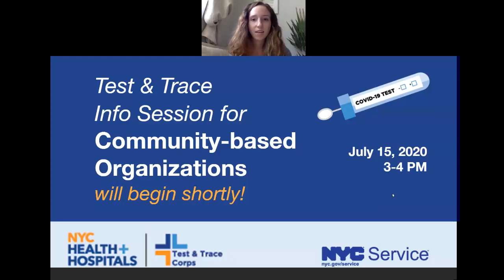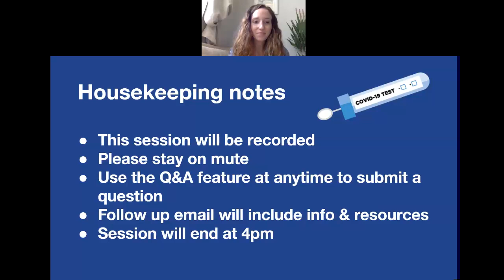Test & Trace Info Session for Community based Organizations 7/15/2020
Test & Trace Info Session for Community-based Organizations July 15th

Learn why testing for COVID-19 is important to re-opening the city and how your organization can become an advocate for the City's Test and Trace initiative. There will be time for questions and answers.

Panelists include:

- Anusha Venkataraman, NYC Chief Service Officer
- Dr. K. Torian Easterling, Deputy Commissioner at NYC Department of Health and Mental Hygiene
- Annabel Palma, Chief Equity Officer, Test & Trace Corps & Deputy Commissioner of Strategic Initiatives at the Department of Social Services (DSS)
- Jackie Bray, Deputy Executive Director of NYC Test + Trace Corps
- Rebecca Bailin, External Affairs Manager at NYC Mayor's Office of Communications